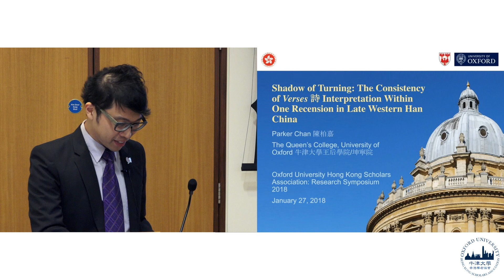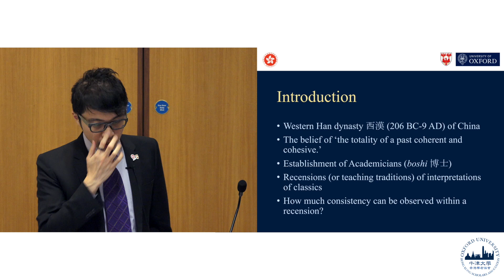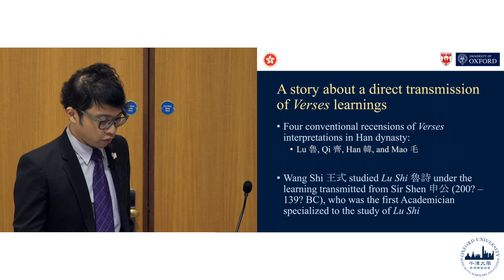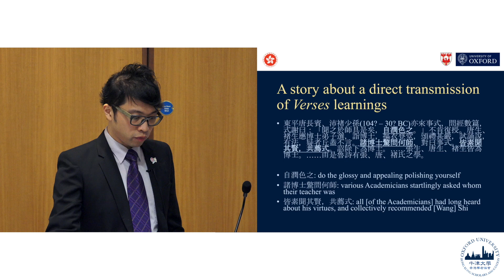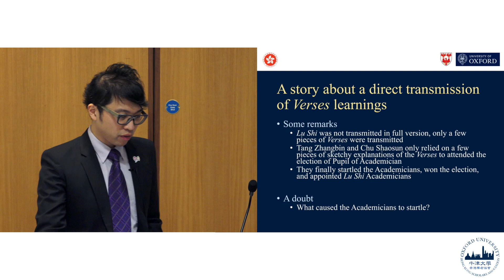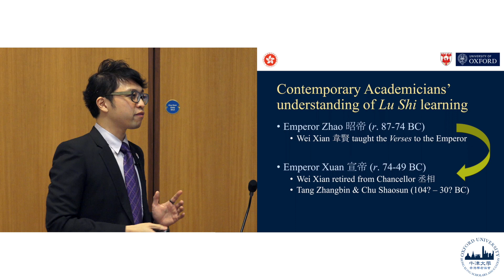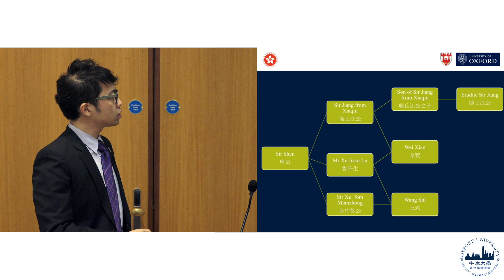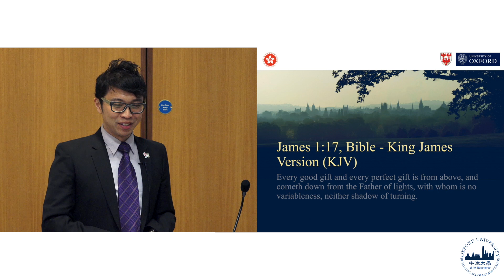Student Speaker 11 – Mr Parker Chan / Chinese Studies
Mr Parker Chan is currently a student at the Faculty of Oriental Studies, reading an MSt in Traditional China.

Parker gave a presentation titled "Shadow of Turning: The Consistency of Verses (詩) Interpretation within One Recension in Late Western Han China".